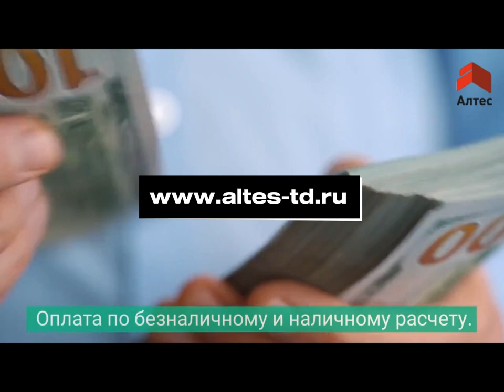🔥КРОВЕЛЬНЫЙ ИНСТРУМЕНТ 4 шага КУПИТЬ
🔥КРОВЕЛЬНЫЙ ИНСТРУМЕНТ 4 шага КУПИТЬ Управление кровельной комплектации «Алтес» (первоначально - Торговый Дом «Алтес») начинает свою работу как подразделение кровельной компании, специализирующейся на проектировании и строительстве крыш с 1988 года. С момента основания Кровельной компании «Алтес», ее главным приоритетом было внимание к качеству выполняемой работы и стремление постоянно его совершенствовать, изучая, адаптируя и применяя на практике европейский опыт строительства кровель.

Компания УКК Алтес специализируется на поставке следующего инструмента и оборудования:
    Кровельный крепеж
    Гильотинные ножницы
    Вальцовочные станки
    Зиговочные машины